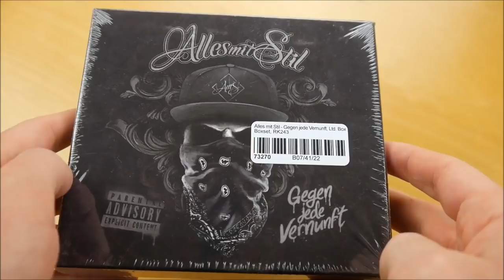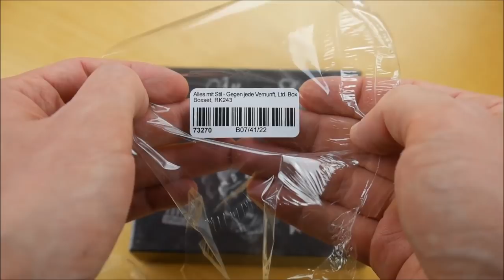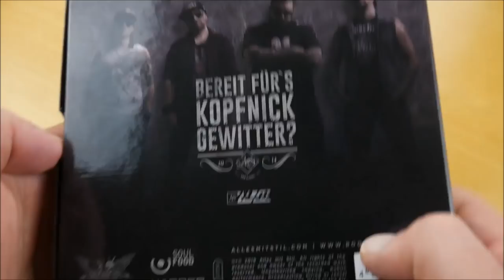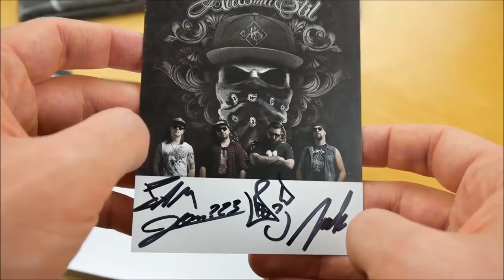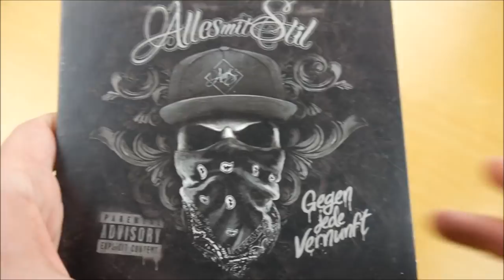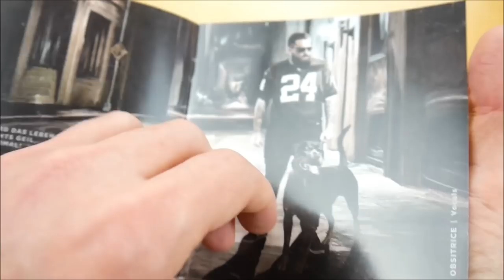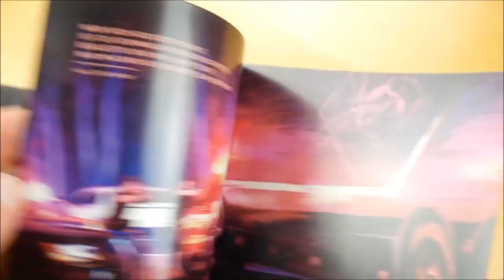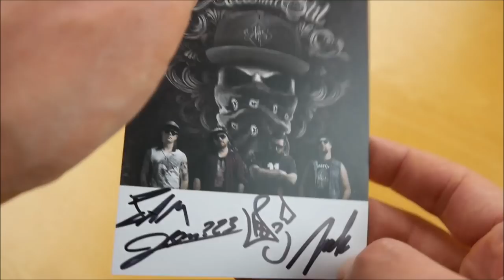Alles mit Stil - Gegen jede Vernunft Box Unboxing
In diesem Video zeige ich euch die Gegen jede Vernunft Box von Alles mit Stil.
► Hier könnt ihr das Album kaufen:
Weitere Musik von Alles mit Stil

✘►ALBUM INFOS
Alles mit Stil – Gegen jede Vernunft
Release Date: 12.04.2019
Kaufpreis: 25,99 €

Gegen jede Vernunft Box Inhalt:
- Album
- Bandana
- Autogrammkarte

Gegen jede Vernunft Tracklist:
01. Die Gang
02. Keine Zeit
03. Bipolar
04. A.M.S. (feat. Evil Jared)
05. Verrat an der Wirklichkeit
06. Deine Entscheidung
07. Spiegelwelt
08. Untrennbar
09. 1000 Zeichen
10. Schwarz / Weiss
11. Ewigkeit
12. Schweigen ist Gold
13. Freier Fall

Gegen jede Vernunft Info:
Das Album von Alles mit Stil erschien am 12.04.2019 über Rookies & Kings.